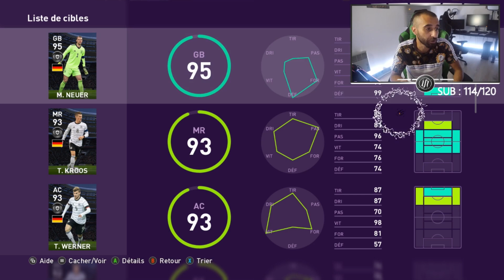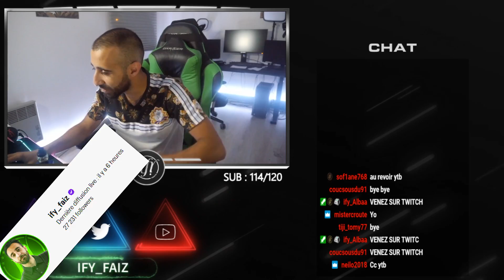BACK TO BACK PACK OPENING !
"ouais sur PES ta tout le temps de la chance"

⚫️ Team IFY eSPORTS 🏆
eCitius, eAltius, eFortius.

⚫️ IFY Pronos 🔞
Conseil en pari-sportifs